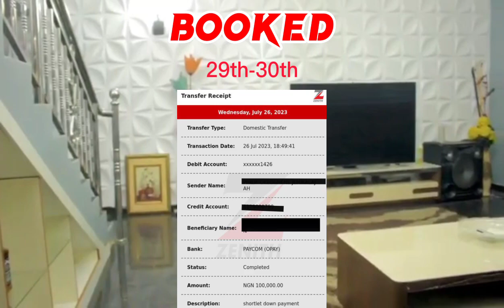Booked from July 29th-30th💃🏽💃🏽